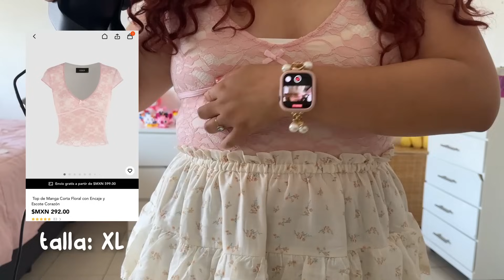‧₊˚ ౨ৎ maquillaje rosita *ojos grandes* + haul de ropa coquette (cider)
🪞apóyame
puedes donar voluntariamente a través de mi buymeacoffee
ahí subo calendarios, planners, apuntes e información escolar que probablemente te ayudará!
si deseas apoyar de manera diferente, o saltes los anuncios en el vídeo o míralos por un poco más de tiempo, gracias 🤍​

⏲ time stamps
00:00 - intro
00:40 -  gel de cejas
00:06 - piel (corrector y contornos)
05:50 - rubor
08:01 - ojos (delineado)
10:56 - máscara de pestañas
12:44 - cejas
13:39 - iluminador
14:22 - labios
14:57 - resultado del maquillaje ₊˚⊹♡
15:07 - try-on haul de cider
19:29 - outro

☁️ sub count
475,357